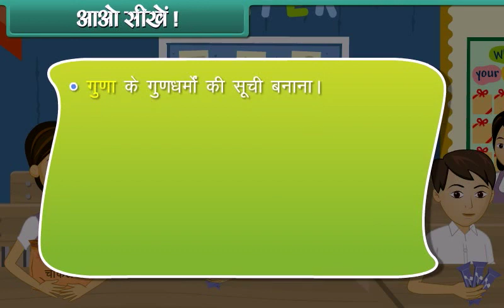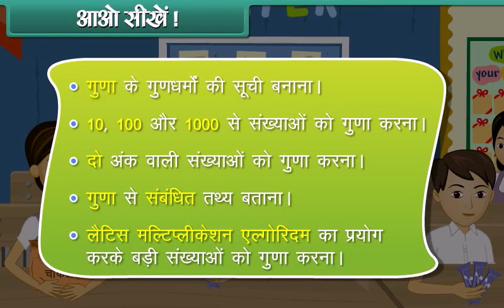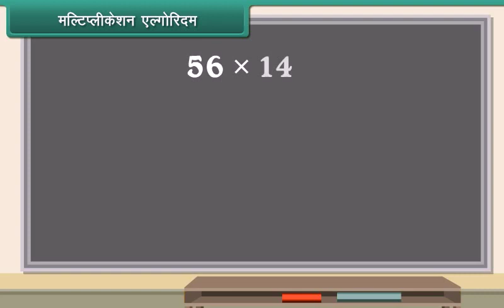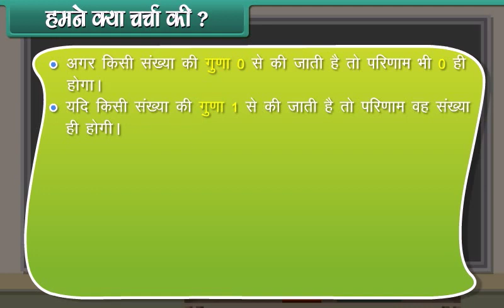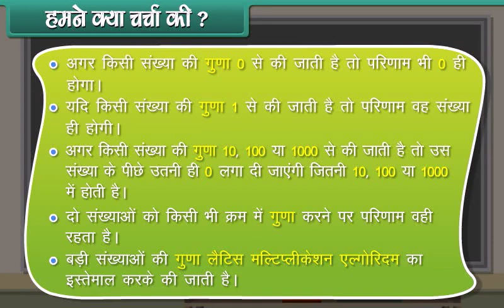गुणा करने के तरीके ways to multiply MATHS CLASS 3 HINDI MEDIUM